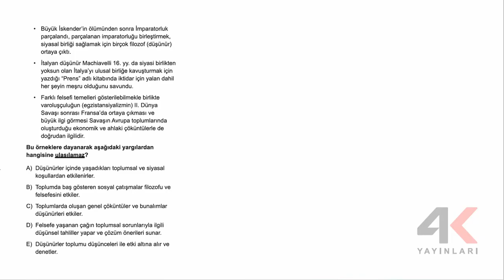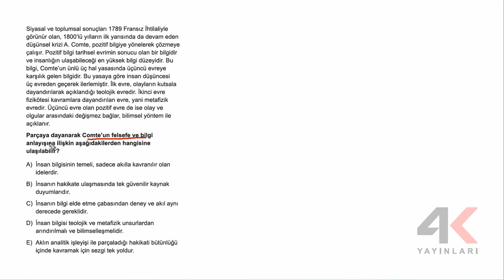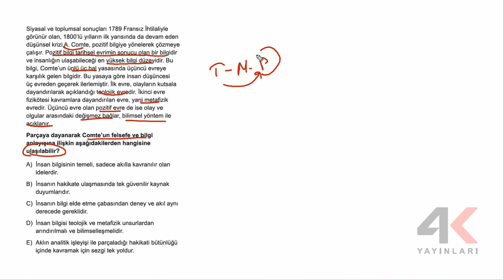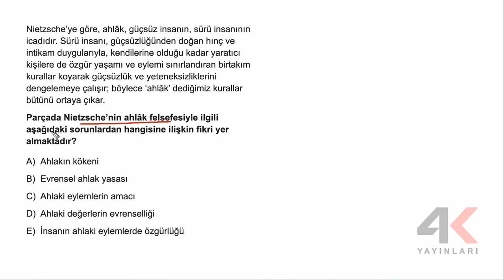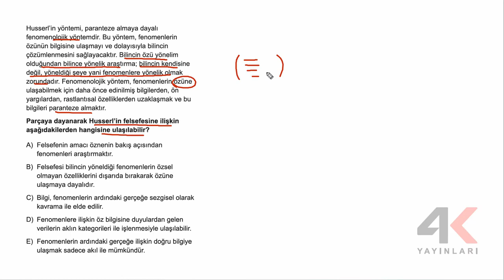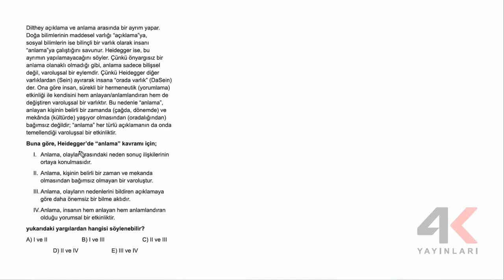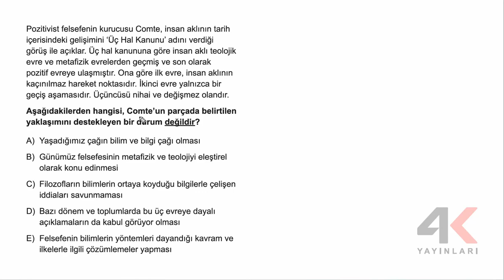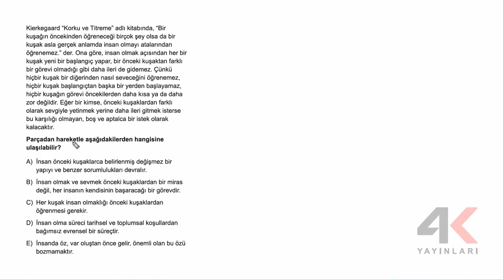20. YÜZYIL FELSEFESİ SORU ÇÖZÜMÜ TEST-1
Merhaba Arkadaşlar...
TYT felsefe alanında çıkabilecek sorulara en yakın ve en güncel olduğunu düşündüğüm 4K Yayınlarının soru çözümlerini sizinle paylaşmak istedim faydalı olması dileğiyle